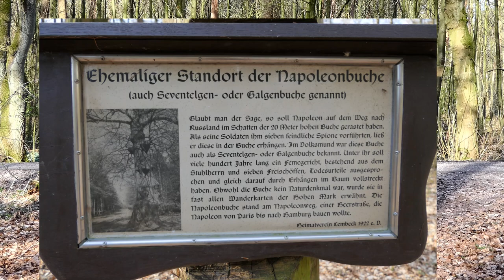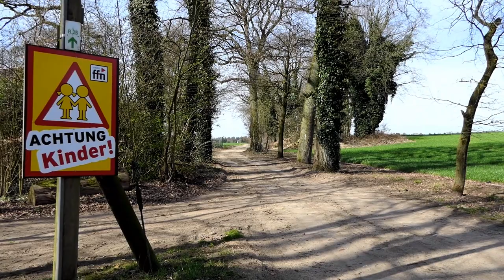Hohe Mark Steig 6 Granat - Lembeck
Nachdem ich die letzte Etappe bei kaltem und nassem Wetter gehen musste, habe ich mir diesmal schöneres Wetter rausgesucht ;-)

Mein Schirm
Meine Hauptkamera
Meine Zweitkamera
Mein Stativ
Meine Schnittsoftware
Rode Videomicro
Schuhe Hanwag
Schuhe Lowa
Schuhe Haix